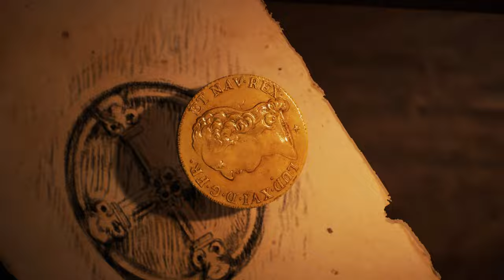ASSASSIN'S CREED UNITY : SEQUENCE 13 (100% SYNC) + END CREDITS [PC]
SEQUENCE 13
00:22 MEMORY 1 - BURIED WORDS
36:29 MEMORY 2 - THE BOOK THIEF
01:06:28 MEMORY 3 - A SHADOW FROM THE PAST
01:10:22 MEMORY 4 - RAISING THE DEAD
01:43:47 MEMORY 5 - UNDER LOCK AND KEY
02:12:59 MEMORY 6 - A CROWN OF THORNS
02:33:12 END CREDITS

PC SPECS
● OS: Windows 11 Home 64-bit
● GPU: NVIDIA® GeForce® GTX 1650 Mobile (4GB GDDR5)